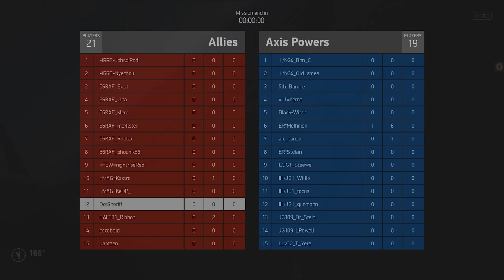Take off at first light - IL-2: Battle of Stalingrad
A mission starting in the very early morning. Flying the La-5(F) and the Yak-1b.

Outro Song (on Livegameplays):
Army Of Angels 1 - Johannes Bornlöf

My coffee inducing Patrons!
Peter Collins
Michael Dunn
Scott Allender
Elgonidas
Ellis H. Davison, II
Hans Pahlen
James Bellinger
Sick Spider
Sigfus Steingrimsson
Patrick Hasse
Sundowner

Details about my System are on my "About Page"